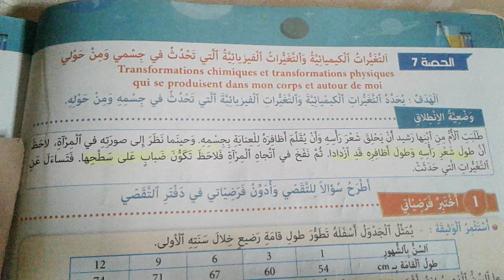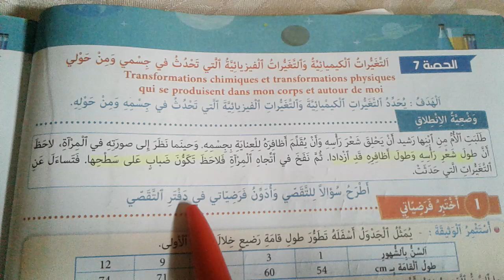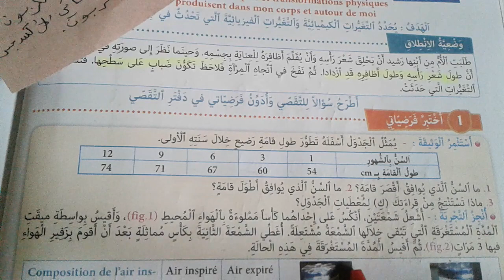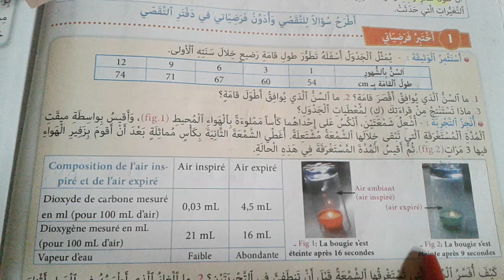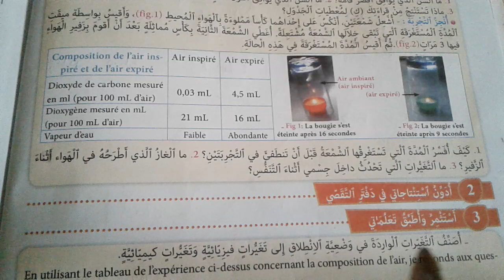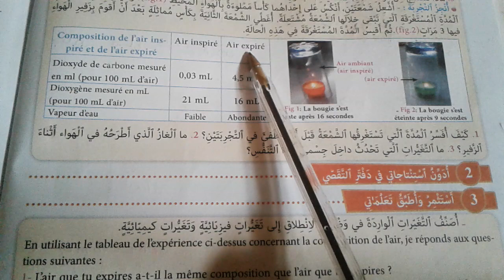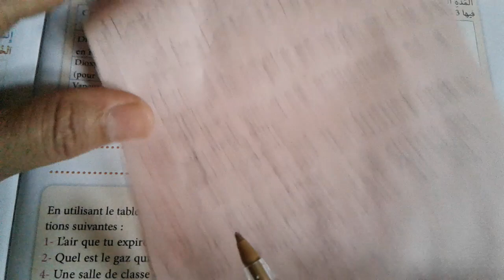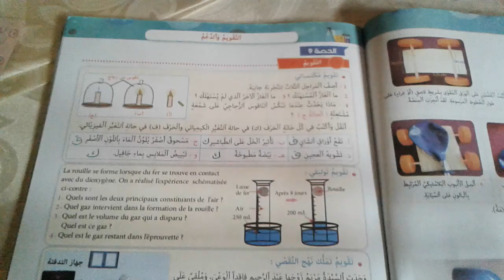التغيرات الكيميائية و التغيرات ... التي تحدث في جسمي و من حولي ص 16 المفيد في النشاط العلمي ق.6